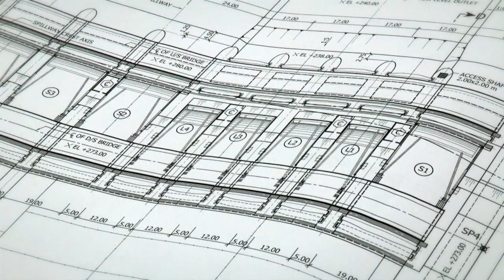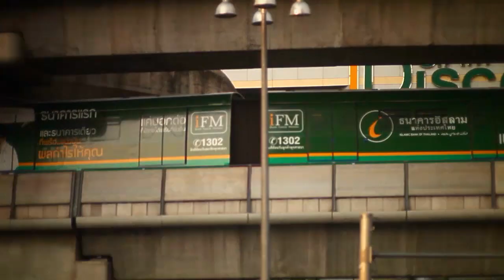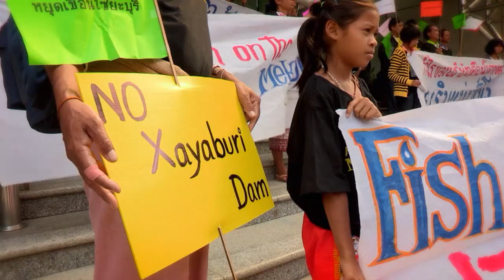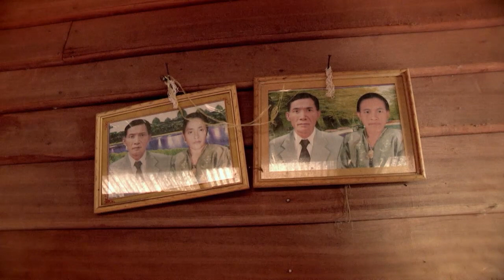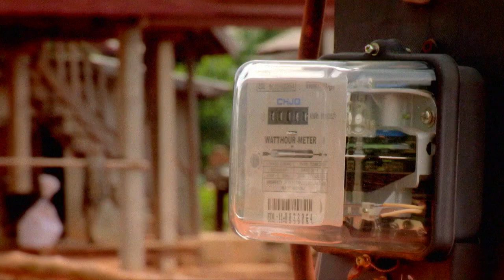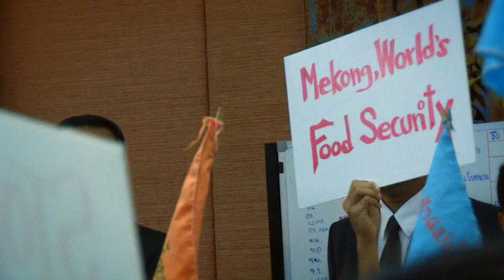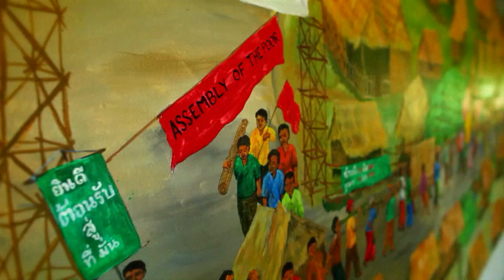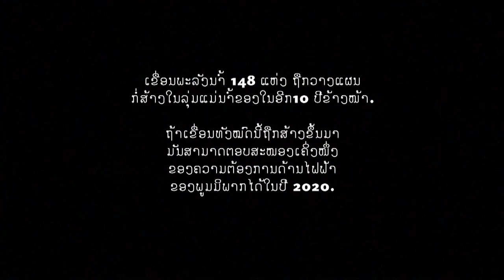MEKONG - The Film [Lao Version]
From its source in the Tibetan Plateau, the Mekong River travels over four thousand kilometers through six countries, eventually flowing through the vast Mekong Delta of Vietnam and into the sea.   More than sixty million people rely on the river for their culture, livelihoods and food security.  The Mekong basin, however, is rapidly changing.  Hydro power dams on the Mekong mainstream are soon to be built.  Critically claimed, the film MEKONG examines the issues of hydro power development and its impact on Mekong River citizen's lives.